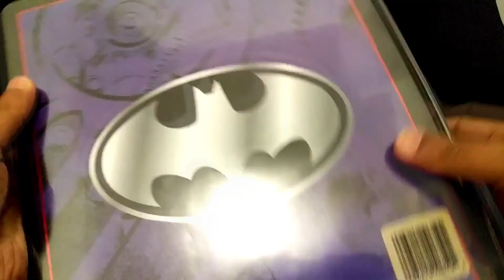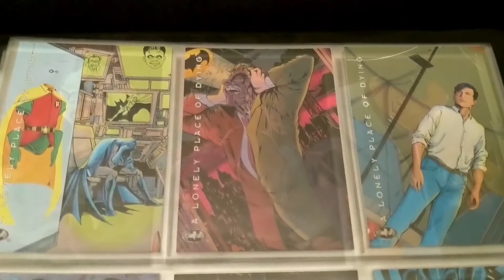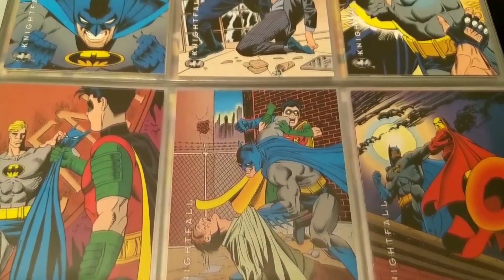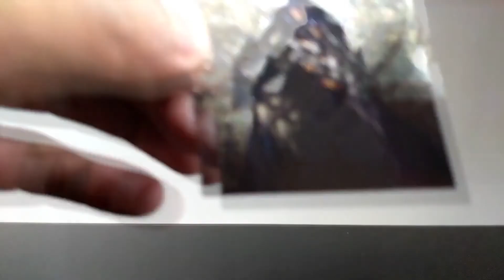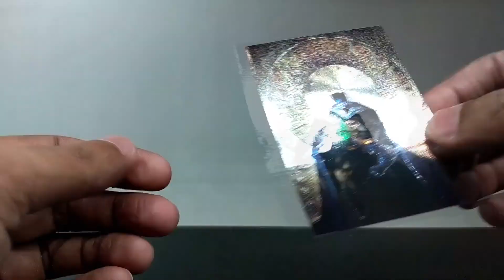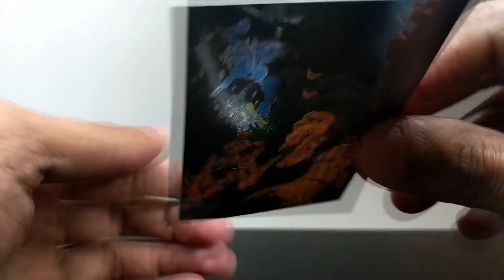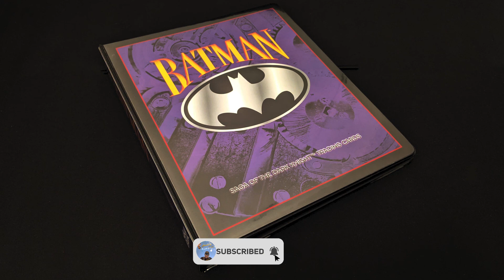1996 Batman: Saga of the Dark Knight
1996 Batman: Saga of the Dark Knight
By Skybox

Base set of 100 card.
Spectra-Etch Portraits Cards (1:18 packs)
 B1   The Batman lives on the edge ...                     Mark Chiarello
 B2   The Batman wasn't the same ...                       B. Stelfreeze
 B3   Presently, Bruce Wayne shares ...                    Dave Dorman
 B4   To the people of Gotham City ...                     John Bolton
 B5   When the Batman hits the streets ...                 P. Winslade

SkyDisc (1:240 packs)
SD1   Batman

Timecodes
00:00 - Intro
00:22 - Binder
01:02 - Base
02:40 - Etch Foil Chase
05:32 - SkyDisc